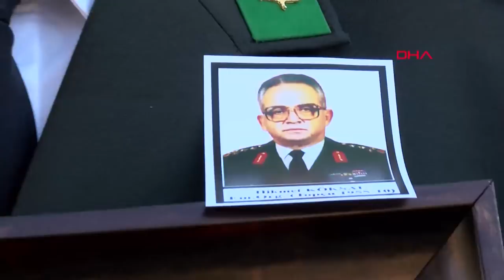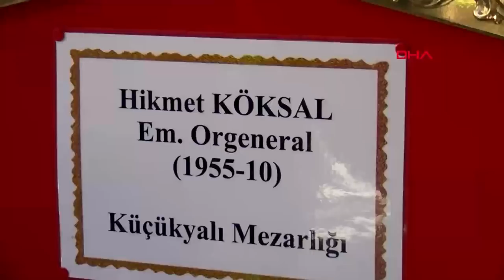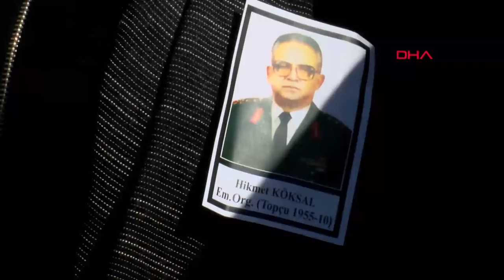Emekli Orgeneral Hikmet Köksal son yolculuğuna uğurlandı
Eski Kara Kuvvetleri Komutanı Emekli Orgeneral Hikmet Köksal son yolculuğuna uğurlandı.

28 Şubat davasında müebbet hapis cezası alan eski Kara Kuvvetleri Komutanı emekli Orgeneral Hikmet Köksal hayatını kaybetti. Köksal için Büyük Selimiye Camii'nde öğle vakti cenaze töreni düzenlendi. Köksal'ın cenaze törenine Savunma Bakanı Hulusi Akar,  Eski Genelkurmay Başkanı İlker Başbuğ, 28 Şubat döneminde dönemin Genelkurmay İkinci Başkanı emekli Orgeneral Çevik Bir, dönemin Genelkurmay Başkanı emekli Orgeneral İsmail Hakkı Karadayı katıldı.

Cenaze töreninde konuşan oğlu Namık Köksal, “Son nokta diyelim. Acılar gördük, acılar yaşadık. Yargılama sürecini beklemedeyiz, bilmiyoruz. Sonuç ne olursa olsun ben babamı kaybettim. Söyleyecek bir şey bulamıyorum. Acılar yaşadığımızı söyleyebilirim sadece” dedi.

Camideki cenaze törenin ardından 1’nci Ordu Komutanlığı’na götürülen Köksal için burada da bir tören düzenlendi.